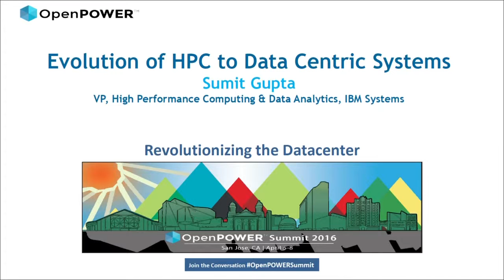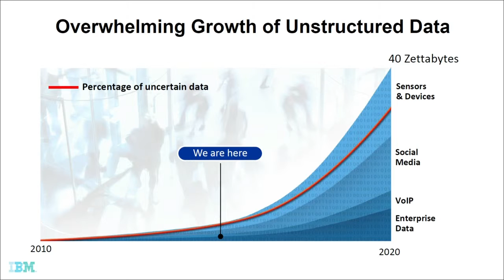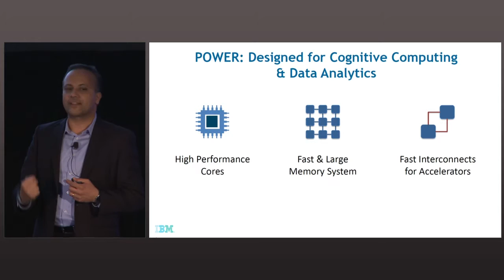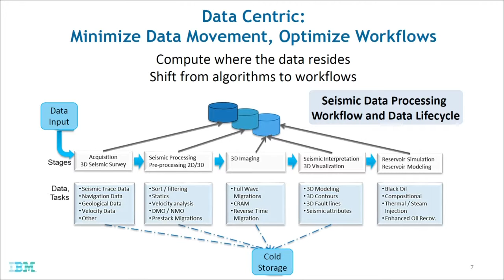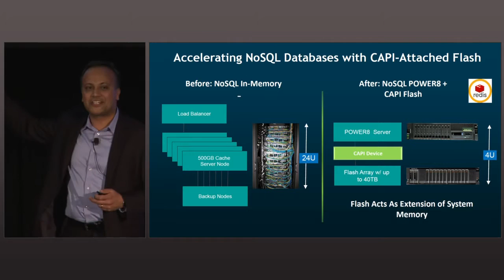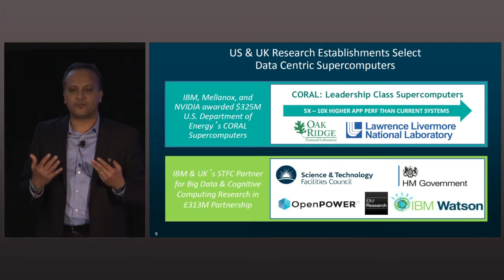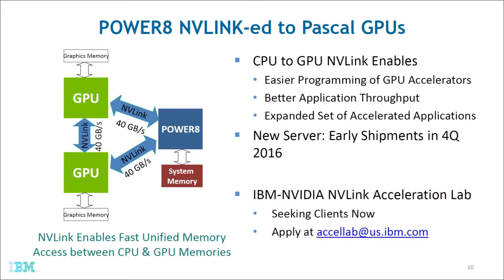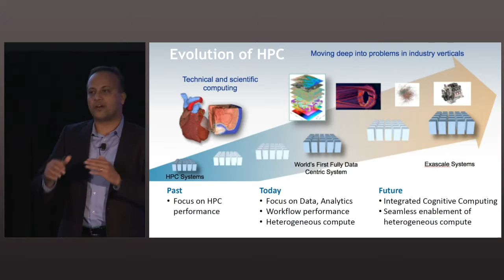OpenPOWER Summit 2016 - Evolution of HPC Data Centric Systems Producing Systems of Insight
Presented by Sumit Gupta of IBM